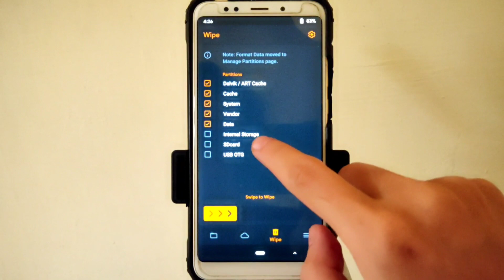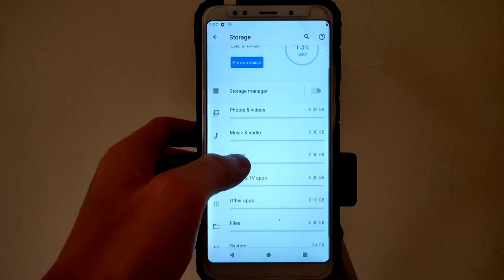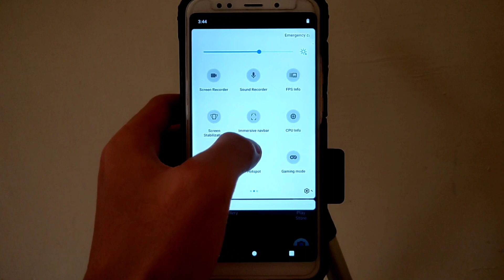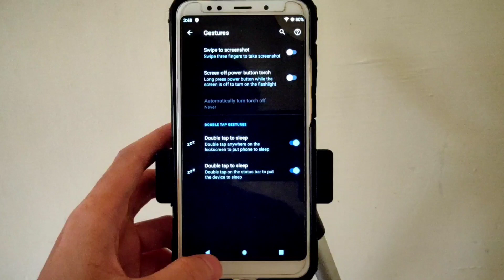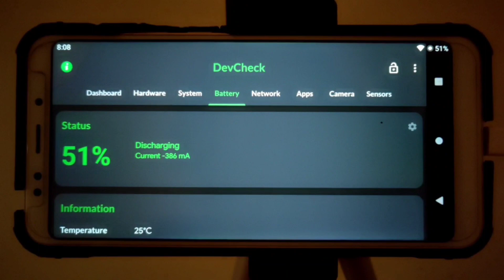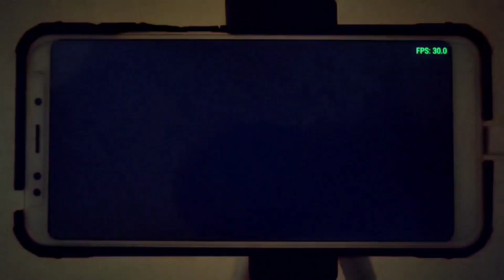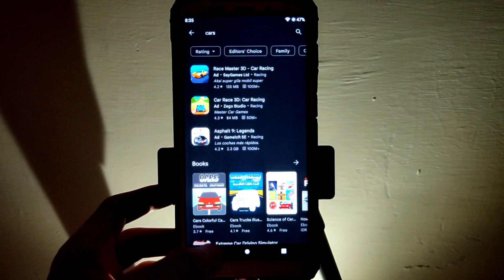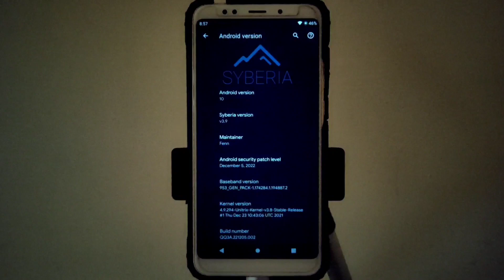SyberiaOS 3.9 di Redmi 5 Plus || Install dan Review Custom Port Android 10 || Vince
Link download
Syberia OS: